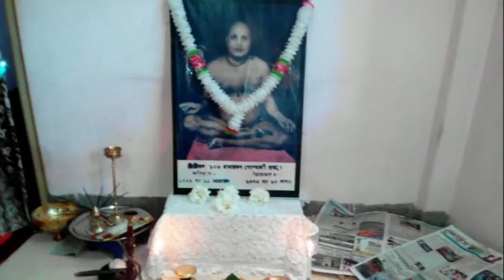Prabhupad Shri Shri Radharaman Goswami Jiu Songs Live